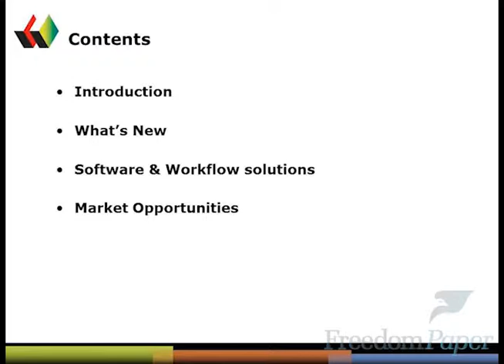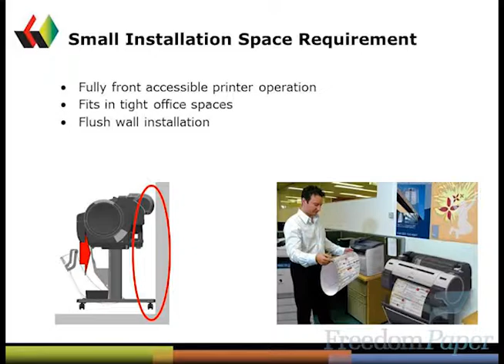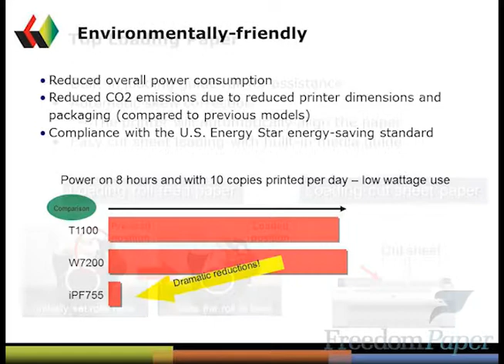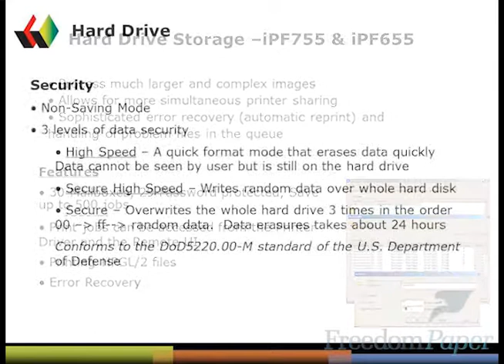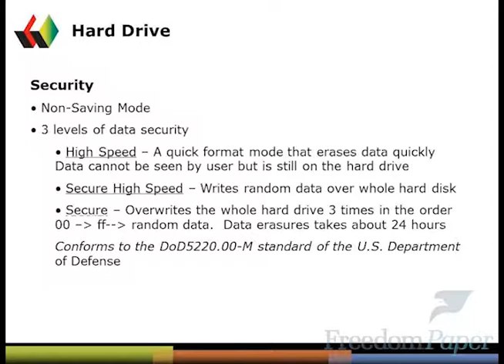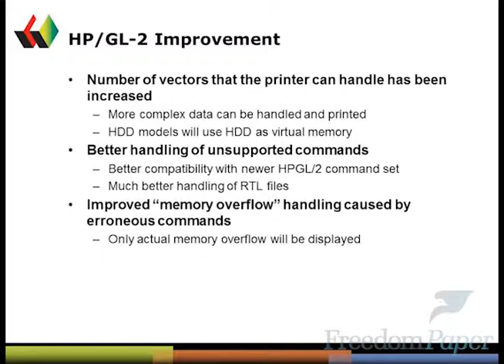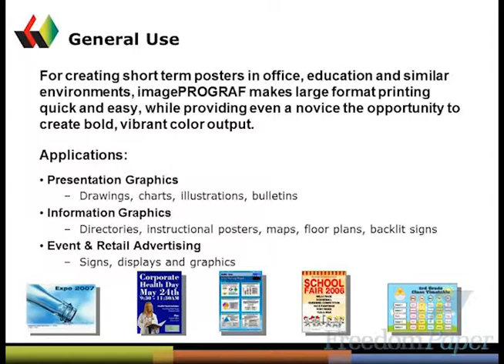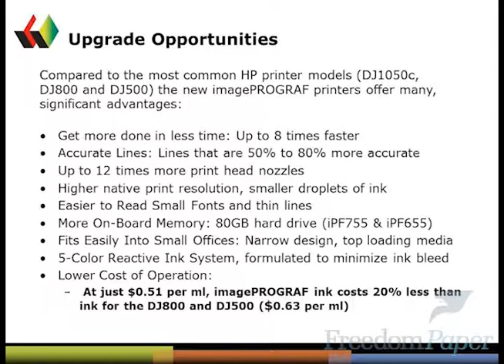FP Introduction to the iPF755 750 655 650 and iPF510